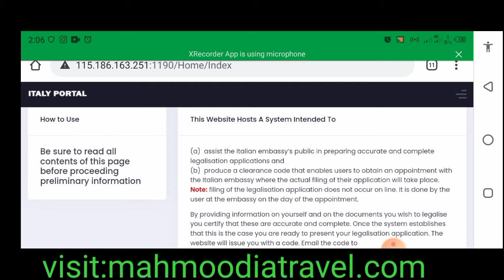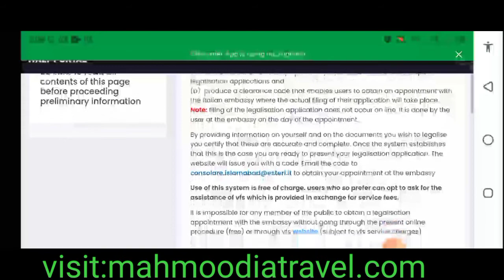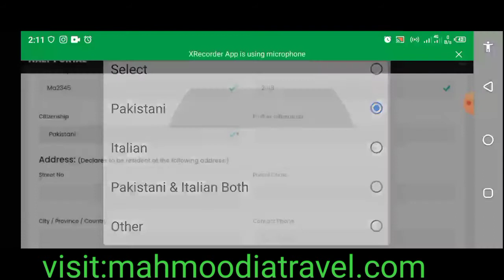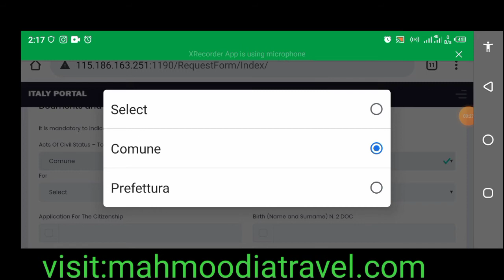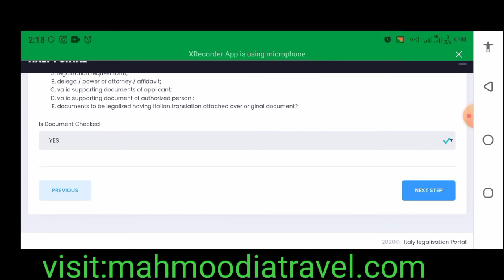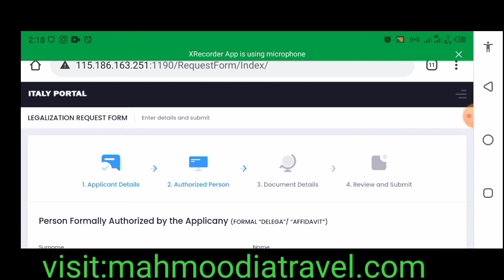Itlay Family visa latest news online apply|Italy Family Visa New Updates|Italy News in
Visit Karin Is Website Ko: mahmoodiatravel.com

Daily UAE ICA Aor Is K Elwa Kafi Update Hain Is Ko Zaror Visit Karin Kafi Sari Information Milay Gi Ticket Booking Hotel Booking Visit Visa And World Travel Update

This Channel Provide Information News About Travling World Wide.
Ticket Book Visa Lagwain Intarnational Hotel Booking All Around The World
Domestic Ticket International Ticket Book Now :
Like+Sub+Share